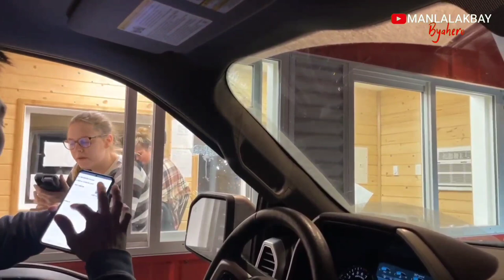Journey Into Enchantment Christmas Lights Drive Thru